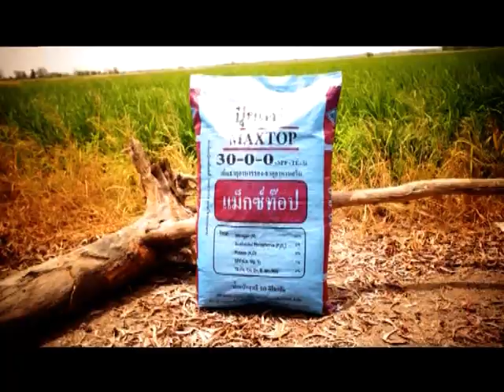คันสุดขั้ว_T9_B3_Harley_Davidson_onair_16_06_55